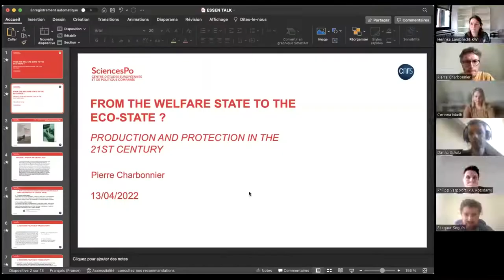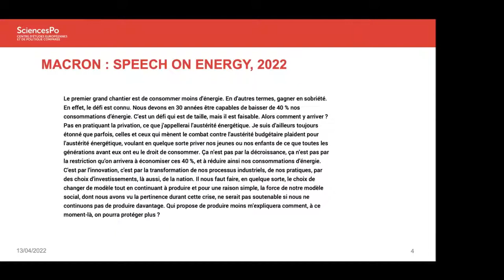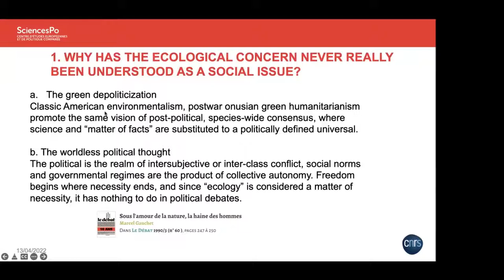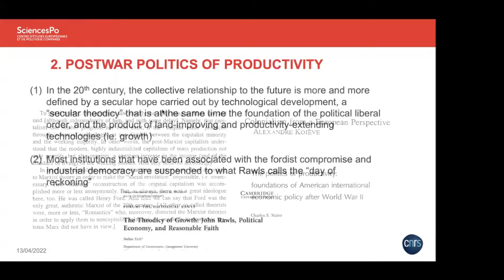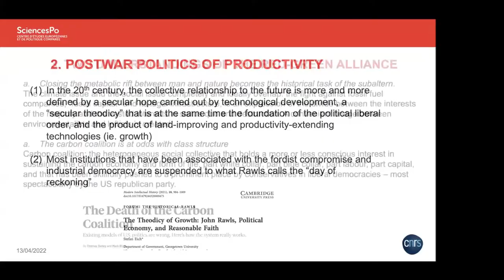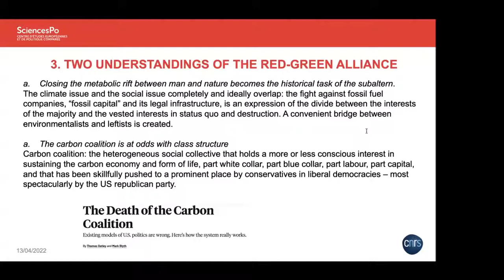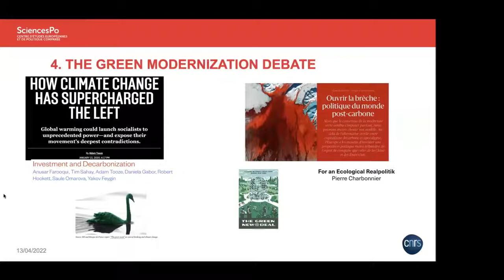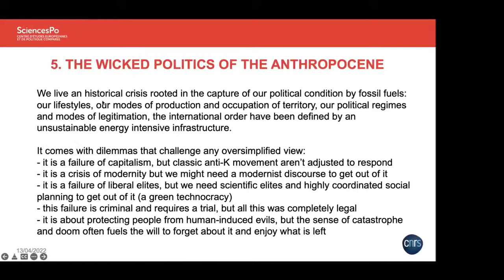Pierre Charbonnier: From the Welfare State to the Eco State?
On April 13, 2022 Pierre Charbonnier gave his talk "From the Welfare State to the Eco State? Production and Protection in the Twenty-First Century" Afterwards, professor of philosophy Corinna Mieth offers a few comments on Charbonnier's ideas. The event was part of the series "Carte Blanche IV - UA Ruhr meets International Guests".

The welfare state is an heir to the pact between political emancipation and economic growth that was forged in the age of Enlightenment. In the specific historical conjuncture of the post-war period, the new frontier of science and productivity has been integral to a form of capitalism that was both partly democratised and increasingly dependent on fossil infrastructures. This configuration raises the question of the relationship between social justice, growth regimes and the Anthropocene. Indeed, we are now forced to question the sustainability of forms of social protection that depend on productivity policies. For political philosophy, this is an important turning point insofar as the question of “the environment” spills over into the organisation of work, risk management, planetary limits, and the discipline of capital.

PIERRE CHARBONNIER is a philosopher and research fellow at the Centre national de recherche scientifique (CNRS) in Paris as well as at Sciences Po’s Centre d’études européennes et de politique comparée. He specialises in the history, epistemology and forms of power associated with the government of nature in modern societies. His work has initially focused on the history of social anthropology and the critiques of the nature-society dualism that structures classical sociological rationality. He then investigated the historical relationship between the gradual self-assertion of political autonomy in modern Europe and the transformations of the underlying material base in these societies. This work, which constituted his habilitation, has appeared in French under the title Abondance et liberté. Une histoire environnementale des idées politiques (La Découverte, 2020). The German edition Überfluss und Freiheit. Eine ökologische Geschichte der politischen Ideen will be published by Fischer in May 2022.

CORINNA MIETH is professor of practical philosophy and philosophy of law at the Ruhr-University of Bochum (Germany) since 2010. She completed her PhD at the University of Tübingen in 2002 and her habilitation at the University of Bonn in 2009. From September 2020 to June 2021, she was a fellow at the Wissenschaftskolleg zu Berlin (WIKO). From 2012 to 2020 she was a member of the Board of Directors of the Institute for Advanced Study in the Humanities in Essen (Germany). In 2011 she co-initiated the international and interdisciplinary master’s programme “Ethics – Economics, Law, and Politics” at the Ruhr-University of Bochum. Her philosophical research is focused on moral philosophy, political philosophy, philosophy of law, ethics and aesthetics. Her main areas of specialisation are Kant’s moral philosophy, John Rawls, positive duties, human rights and human dignity, global justice, consumer ethics and political utopianism.

ABOUT CARTE BLANCHE IV
Exchanges have always been an essential component of the KWI’s activities. We are part of a regional consortium of universities in the Ruhr area and cooperate closely with our local partner institutions. At the same time, our work thrives on an international outlook that taps into debates and developments in the social sciences and humanities abroad. In the new online instalment of our Carte Blanche lecture series, the KWI will provide a platform to bring these two networks into conversation. In each session, an international guest speaker will present original research, which will then be discussed by a scholar from the University Alliance Ruhr.